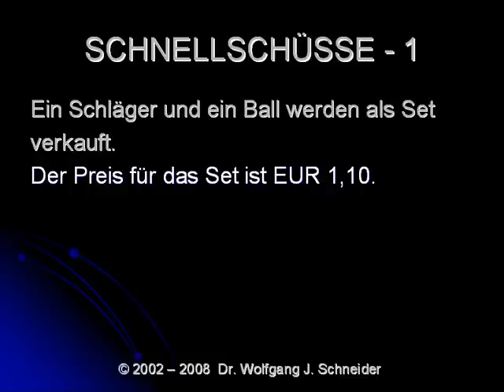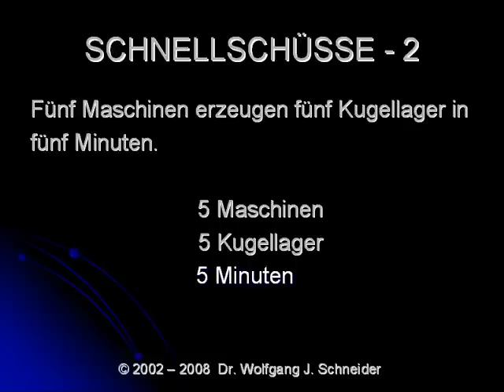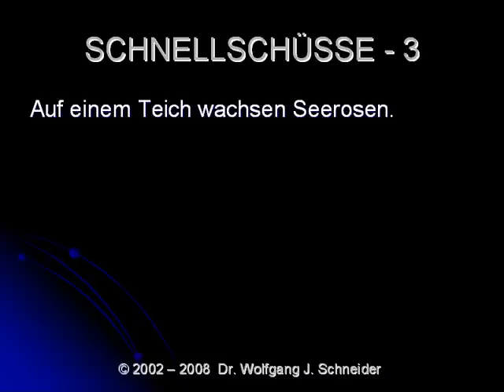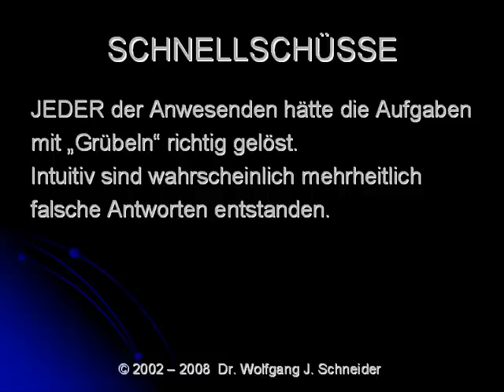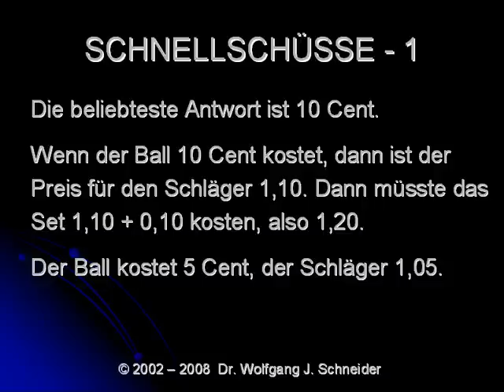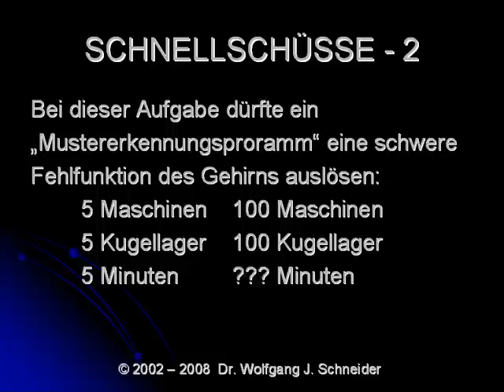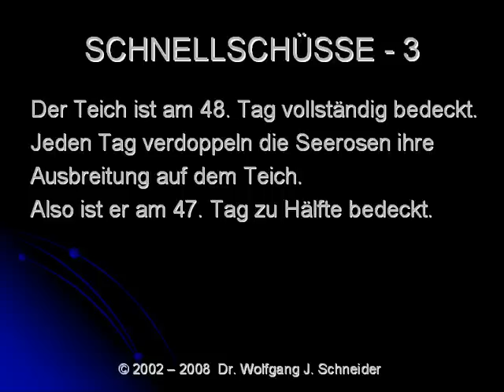Statistik-Fallen - Schnellschüsse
Dr. Wolfgang J. Schneider shows you the common pitfals of the human brain. (German Version)